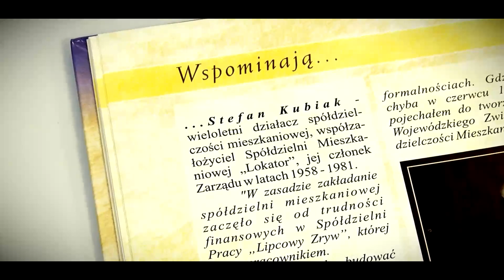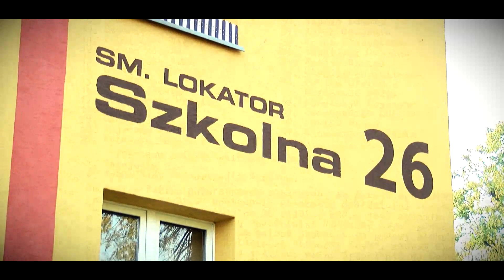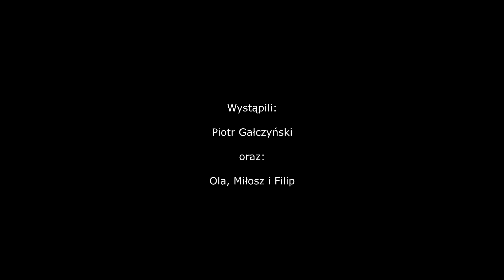Film 60 lat Spółdzielni Mieszkaniowej Lokator w Zduńskiej Woli